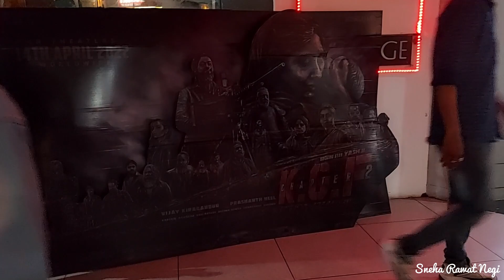122. सासु मां की special recipe पता चल गई आज मुझे || रात के 10:30 बजे movie || The Kashmir Files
Namaste Friends. I'm Sneha Rawat Negi and I live in Vasundhara, Ghaziabad with my husband. We belong to Pauri Garhwal, Uttarakhand.

नमस्ते दोस्तों। मैं स्नेहा रावत नेगी हूं और मैं अपने पति के साथ वसुंधरा, गाजियाबाद में रहती हूं। हम पौड़ी गढ़वाल, उत्तराखंड के रहने वाले हैं।